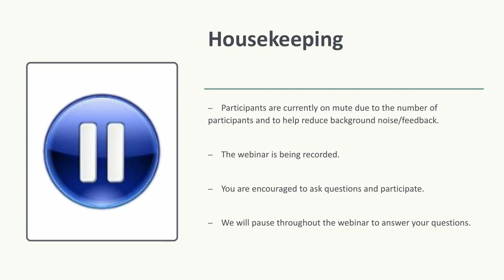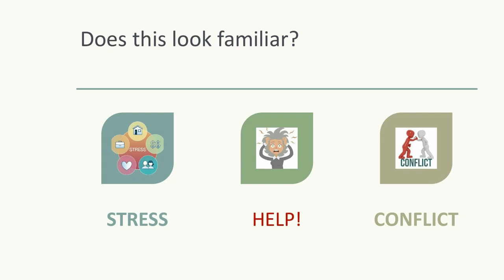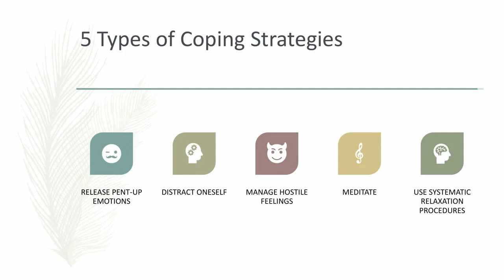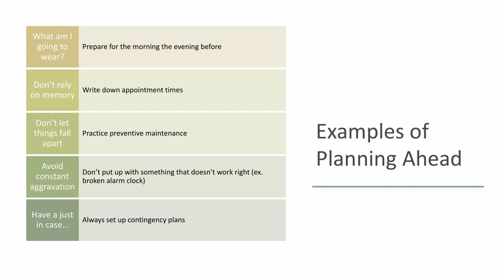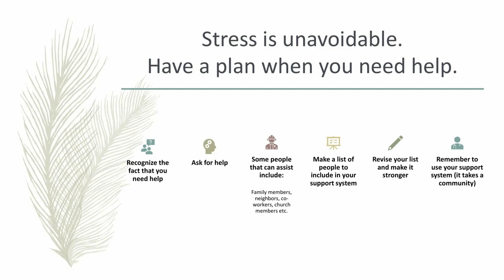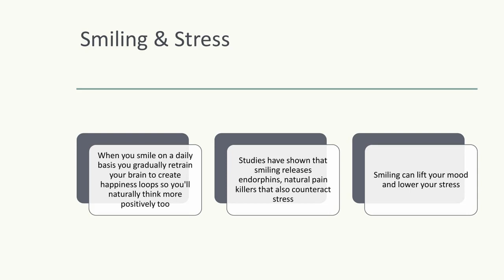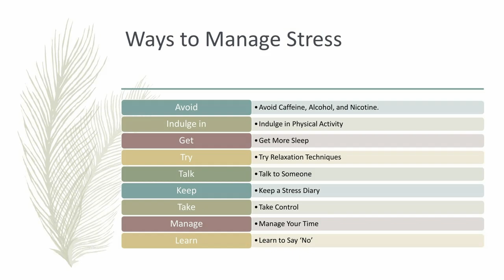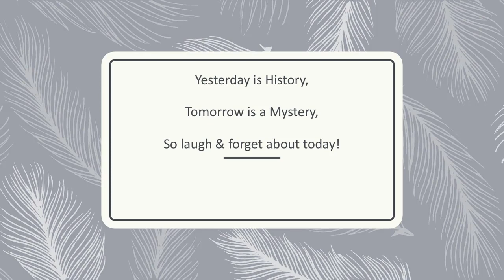Managing Stress and Conflict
Stress and conflict are realities of life. People are living in a constant period of transition, and the shelf life of solutions keeps getting shorter since what works today can become obsolete a few months later. Stress is often coming from or caused by people, technology, new information, and globalization trends. Learn some effective ways to manage stress, conflict, and change.